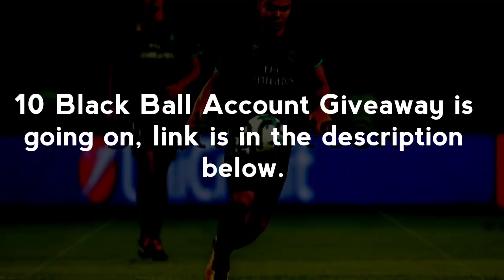All New Special Agents Surprise Revealed